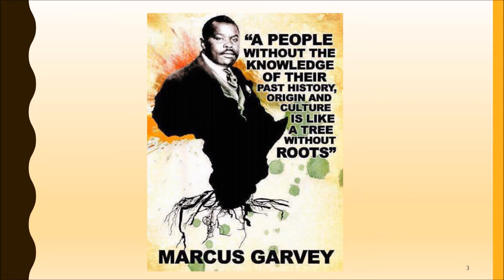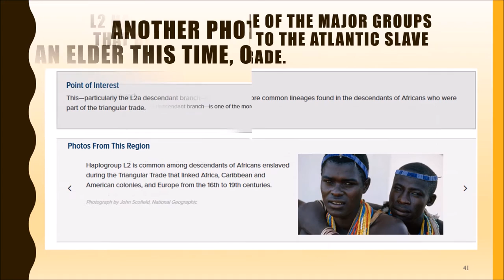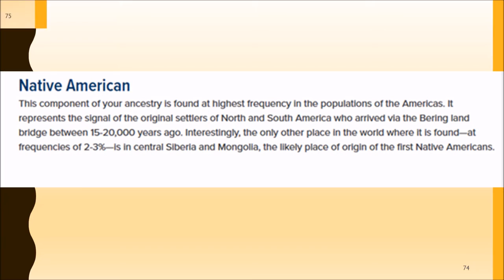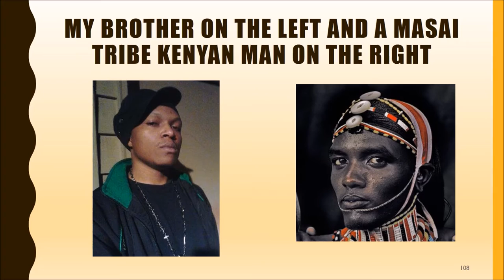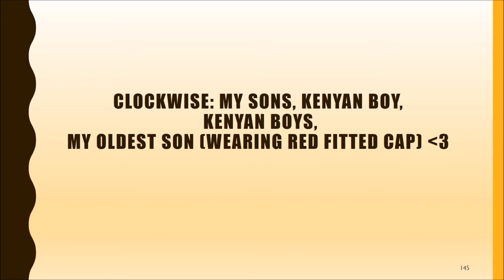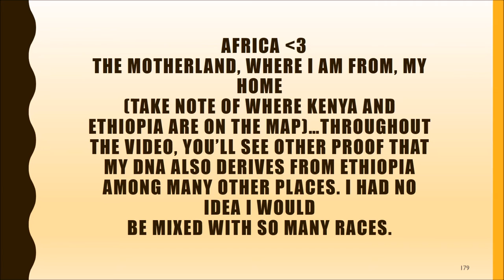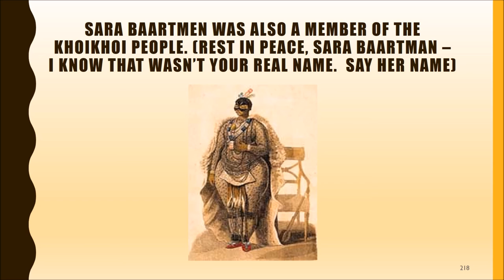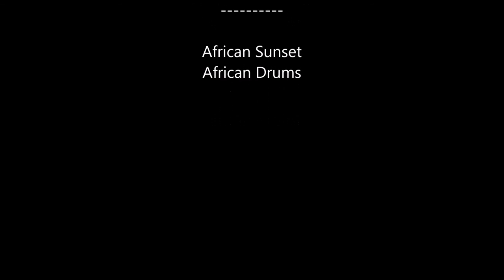******MY AFRICAN ANCESTRY DNA RESULTS REVEAL FROM NATIONAL GEOGRAPHIC GENO 2.0 TEST******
Where did I come from?

I always knew I was from Africa but Africa has 52 countries!

I wanted to know which country my family actually belonged to.

Come along on my JOURNEY as I, literally, go back in time through my DNA. :)

African and Native American Ancestey: What Is A Negro? (This is the link to Part I but there are several parts to this series of videos providing proof and knowledge about Africans and Native American Ancestry.

My African Ancestry DNA results REVEALED!